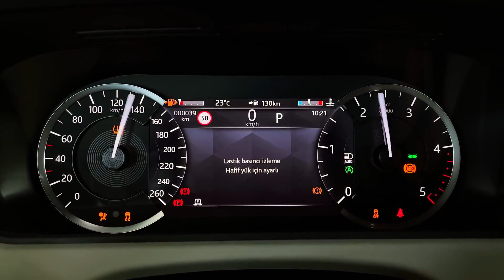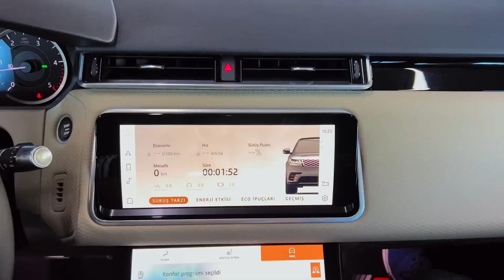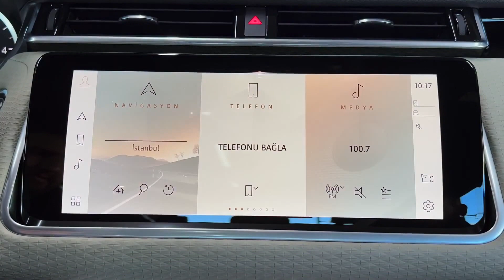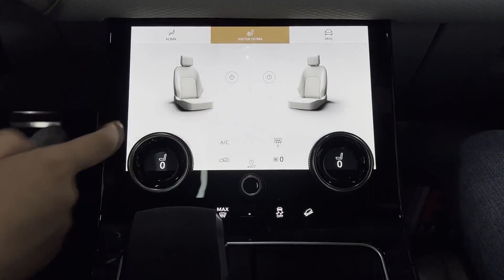Range Rover Velar 2023